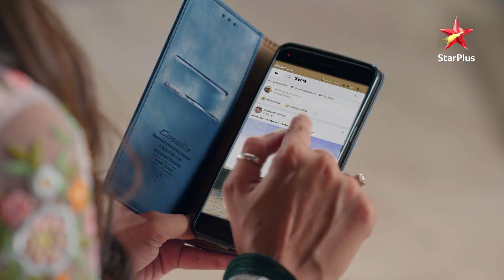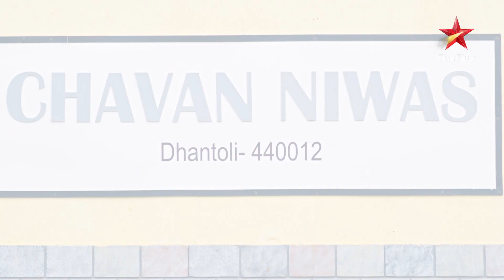Ghum Hai Kisikey Pyaar Meiin | Sai karegi Amay ko Savita ke saamne expose!